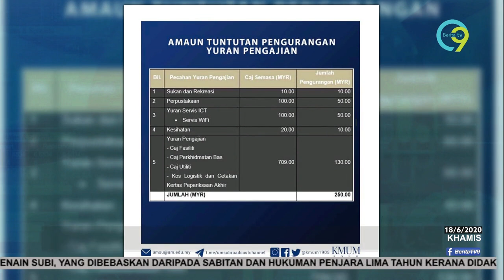Desak UM Kurangkan Yuran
Kesatuan Mahasiswa Universiti Malaya (KMUM) menyerahkan petisyen kepada naib canselor universiti itu, Datuk Abdul Rahim Hashim bagi menuntut pengurangan yuran sekurang-kurangnya 25% daripada jumlah semasa.

Petisyen yang dilancarkan pada 1 Jun dan mendapat sebanyak 23,446 tandatangan itu dibuat berikutan pelbagai kemudahan dan perkhidmatan yang tidak digunakan pelajar susulan penutupan universiti semasa penguatkuasaan Perintah Kawalan Pergerakan (PKP).